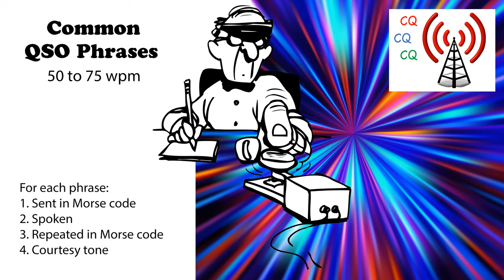Common QSO Phrases Speed-Racing - 50wpm